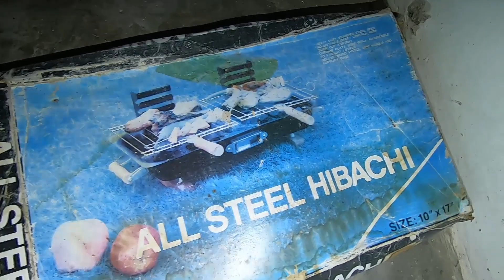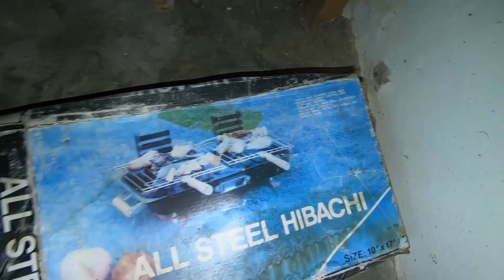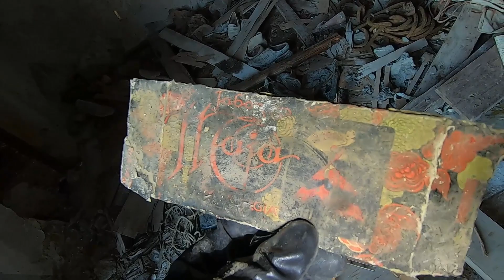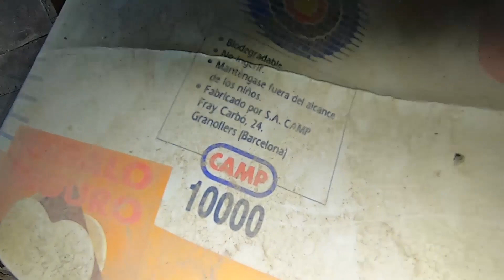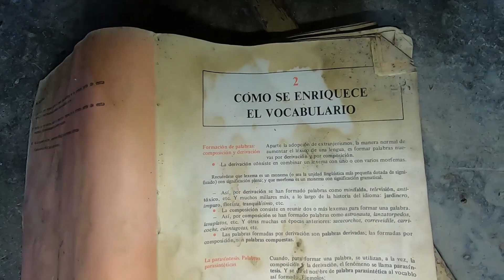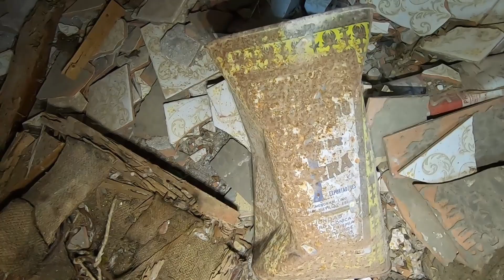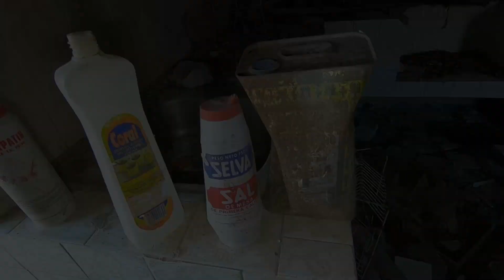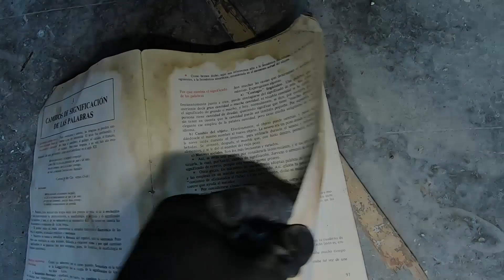SORPRENDENTE ENCONTRAR esta CASA ABANDONADA ¿Qué PASÓ con LOS DUEÑOS? | Sitios Abandonados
En esta exploración urbana o urbex a lugares o sitios abandonados en España, me adentro en una casa abandona a la cual sus dueños nunca regresaron. Di con ella por casualidad y está toda rodada por vegetación y es un casa rodeada de jardines y donde sus dueños vivirían hasta que algo inusual debió pasar y quedó en abandono. Fue una sorpresa encontrar este sitio abandonado en medio de la nada. Acompáñame en esta aventura a este sorprendente lugar abandonado.